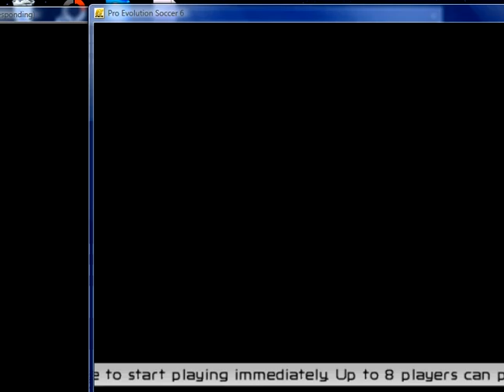SHQIPËRI 5-0 Greqi (Pro Evolution Soccer - PES)